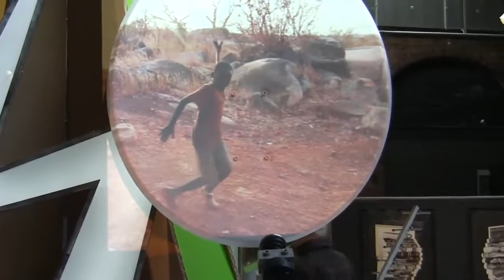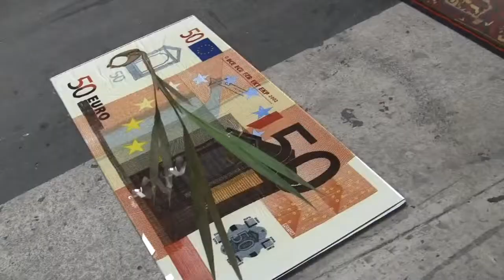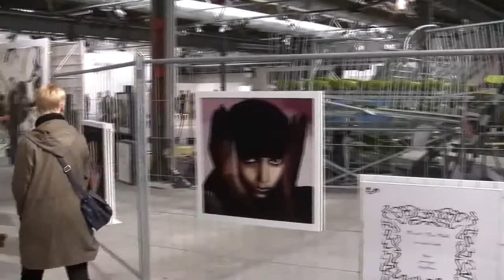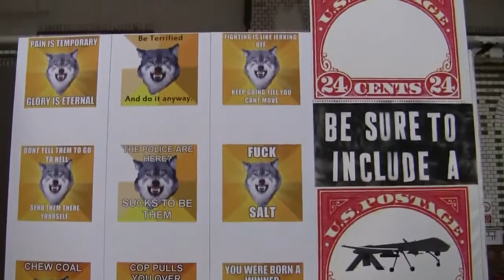abc art berlin contemporary 2013 art fair in Berlin